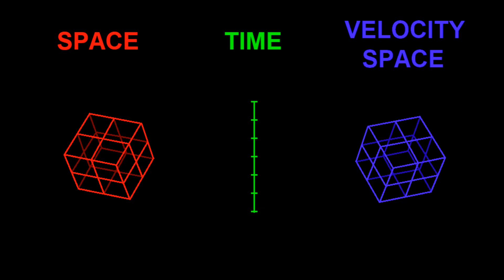But Where is the Rainbow? Exploring the Supervelocity and Selection theory of Light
A new theory which renders special relativity irrelevant.